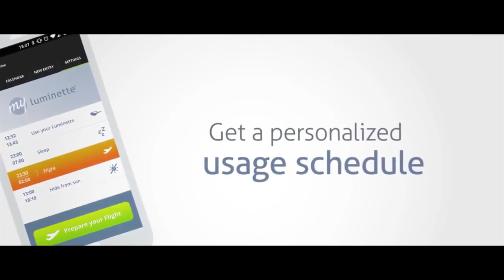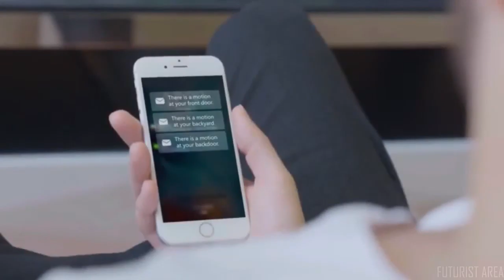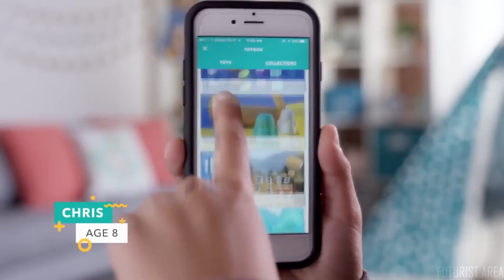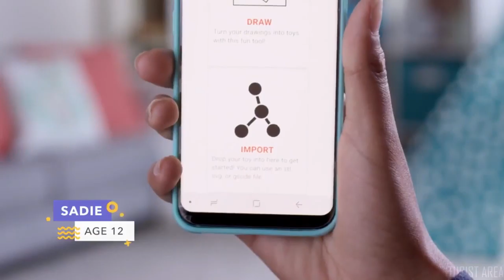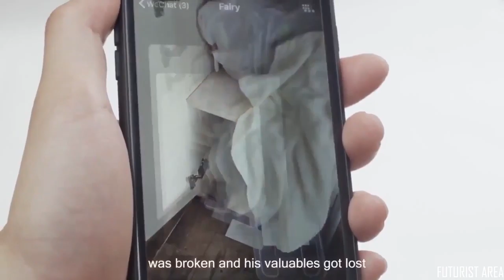Top5 Gadget 2020